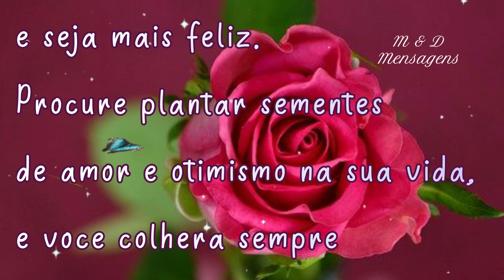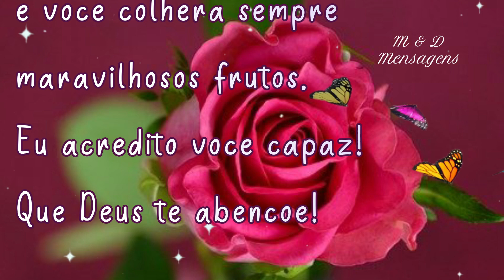Mensagem de bom dia para whatsapp MOTIVAÇÃO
mensagem de bom dia para whatsapp motivação, que seu dia seja o melhor.
Link do vídeo de mensagem de bom dia para whatsapp motivação

Envie uma mensagem de bom dia de motivação para alguém em especial e faça desse dia uma dia especial.

Você gostou do nosso VÍDEO de mensagem de bom dia para whatsapp motivação?

E não esqueçam de Ativar o Sininho para receber nossos próximos vídeos de mensagem de bom dia para whatsapp motivação, vídeos de frases de motivação, mensagens de bom dia, mensagens de boa tarde e mensagens de boa noite.

Que recebe uma mensagem de bom dia para whatsapp, esse alguém tem mais motivação para seguir em frente.

Resultados de pesquisas relacionadas a mensagem de bom dia para whatsapp motivação:
motivação,
motivação frases,
motivação no trabalho,
motivação estudar,
motivação pessoal,
frases de motivação,
frases de motivação para status,
bom dia,
bom dia mensagem,
bom dia especial,
bom dia com carinho,
bom dia lindo,
bom dia video,
bom dia whatsapp,
bom dia facebook,
bom dia flores,
bom dia com musica,
bom dia frases,
bom dia mensagem de bom dia,
bom dia mensagem curta,
bom dia lindas mensagens,
mensagens para compartilhar,
mensagem evangélica,
mensagem evangélica de bom dia,
Mensagem de bom dia para compartilhar,
Mensagem de bom dia para compartilhar no whatsapp,
mensagem de bom dia para compartilhar no facebook,
mensagem de motivação,
motivação grid,
mensagens curtas,
vídeos curtos,
reflexões curtas,
breves mensagens motivacionais,
meditação diária,
mensagens narradas,
boa noite,
palavra do dia,
pensamento da manhã,
pequenas mensagens,
Pensamentos do dia,
mensagem de bom dia,
mensagem de bom dia para whatsapp,
mensagem de bom dia amor,
mensagem de bom dia de deus,
mensagem de bom dia com carinho,
mensagem de bom dia especial,
mensagem de bom dia para namorada,
mensagem de bom dia evangélica,
mensagem de bom dia domingo,

mensagem de bom dia para amiga,
mensagem de bom dia com deus,
mensagem de bom dia meu amor,
mensagem de bom domingo e boa semana,
mensagem de feliz domingo para whatsapp,
mensagem de feliz domingo com deus,
bom dia terça feira,